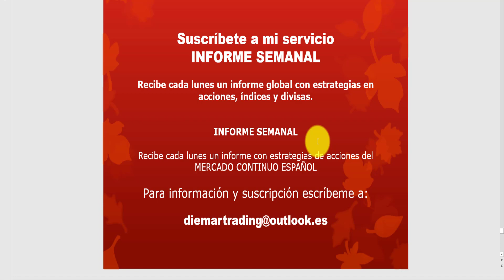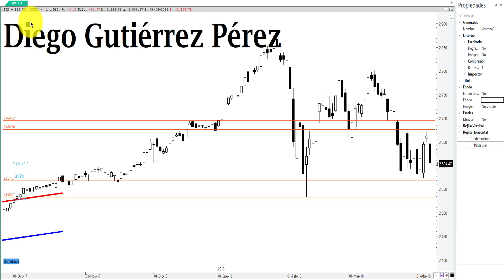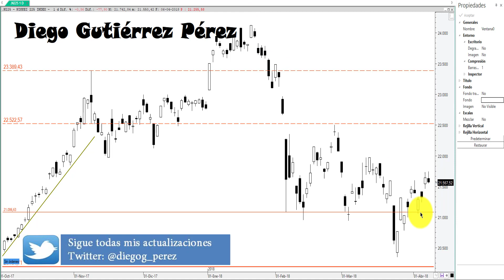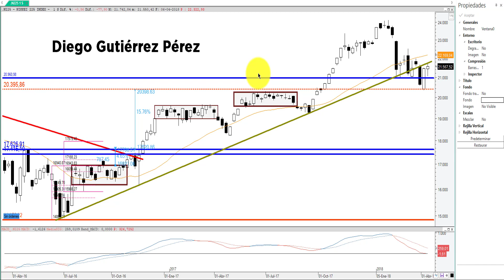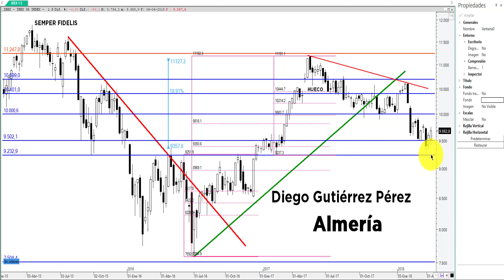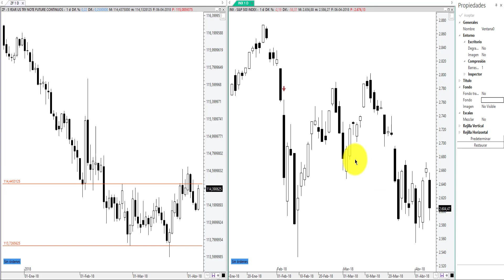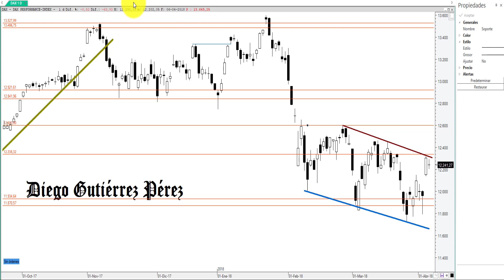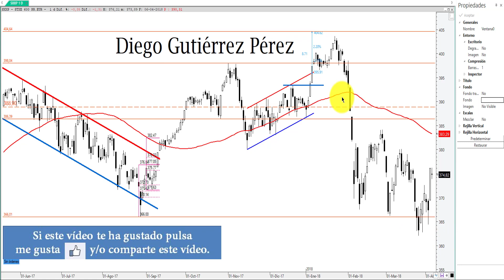Técnico de los Principales Índices Bursátiles (del 2 a 6 de abril).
​Análisis técnico de la evolución semanal (del 2 a 6 de abril) del S&P 500, NIKKEI 225, IBEX 35, DAX 30 y STOXX600. El rally de Semana Santa ha tenido su continuación en las bolsas europeas. Algo que no ha ocurrido en estados Unidos que el viernes 6 de abril volvía a vivir una sesión de miedo, provocando que sus principales índices cerraran la semana en rojo. La situación en general sigue siendo delicada y las bolsas se encuentran al borde del precipicio.  Obviamente, veremos que niveles hay que vigilar en la próxima semana, tanto si vamos a medio como a corto plazo. ​

Si este vídeo te ha gustado apóyame con un like y compártelo, gracias.

Desde el  4 de diciembre he comenzado un nuevo servicio, es un informe semanal de estrategias en renta variable e índices.